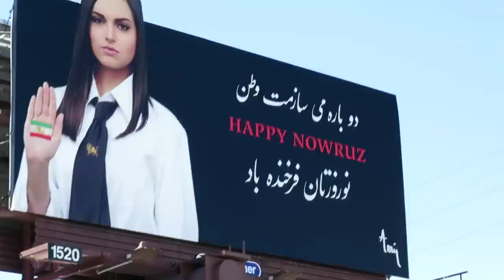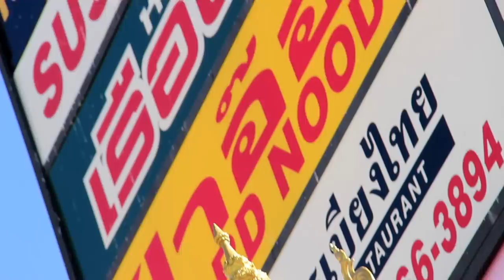Thai Town in Hollywood: Songkran 2014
We take an adventure into our backyard to explore Songkran (Thai New Year) in Thai Town, East Hollywood, Los Angeles - the largest population of Thai's outside of Thailand.

Travel Inspiration Every Tuesday!